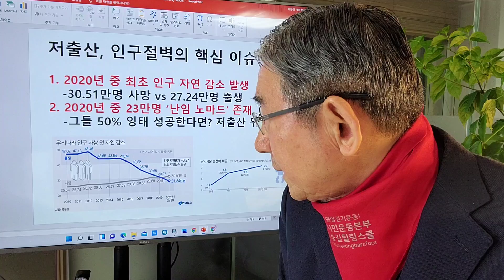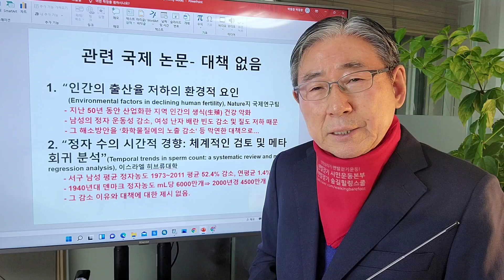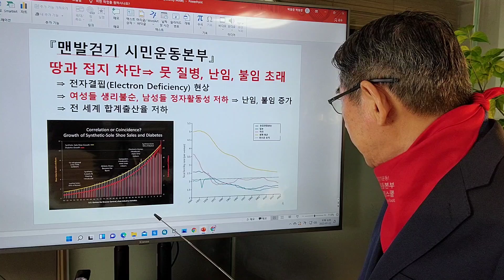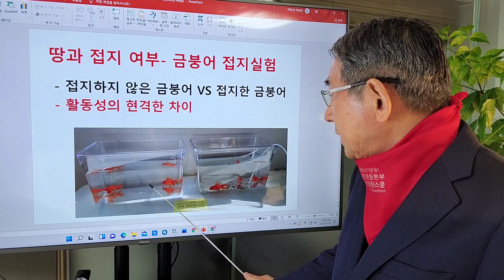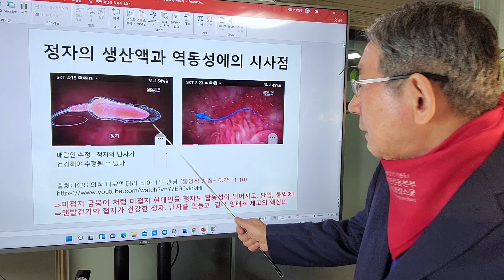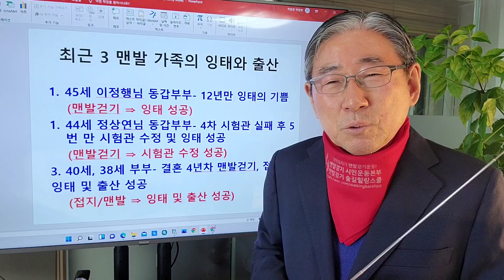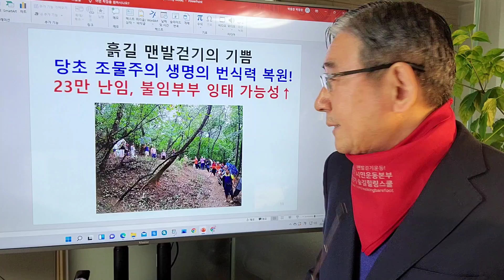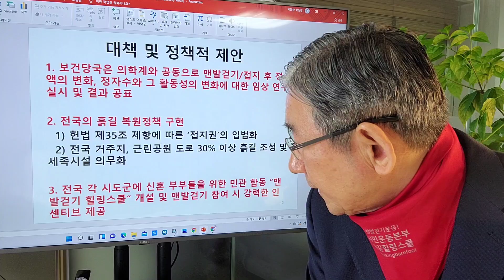박동창의 맨발강의 48: 출산율 0.84의 저출산 위기, 23만 난임 노마드들의 맨발걷기로 돌파하자!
우리나라의 저출산현상과 인구절벽의 위기를 륵복하기 위해 매년 수조원의 예산이 투입되고 있지만, 합계출산율은 계속 내려가고, 23만에 달하는 남임부부들은 오늘도 병원을 전전합니다.
그 분들을 맨발로 걷고 접이토록 인도하면 정액과 정자의 활동성 증가, 난자의 건강성 회복으로 임신에 더 빨리 성공할 수 있음을 그 실험과 실제 3쌍의 성공사례들로 보여드립니다.